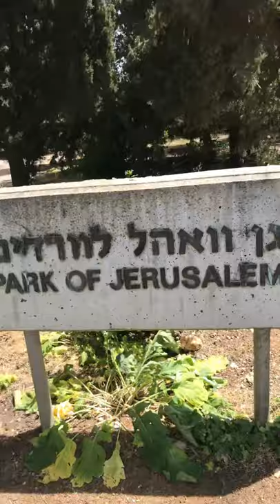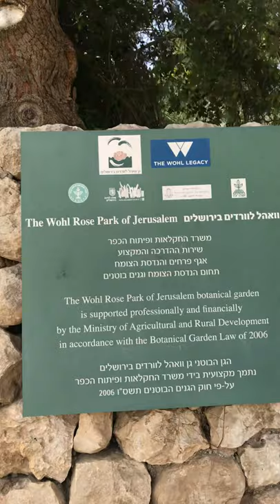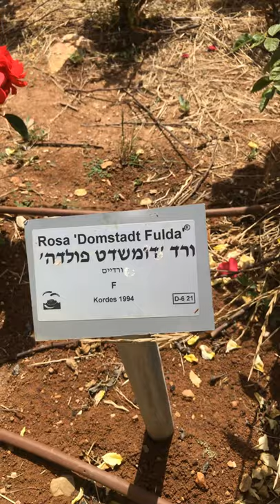Rose 🌹 garden Part 1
Amazing flowers 🌺  🌸